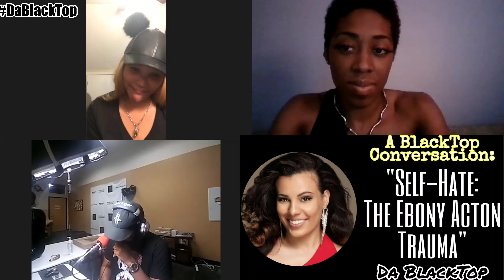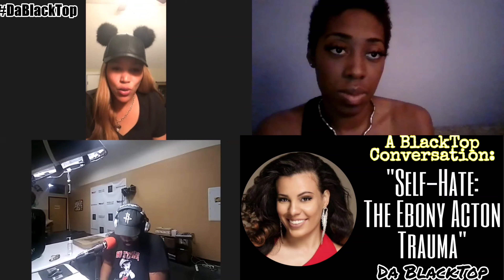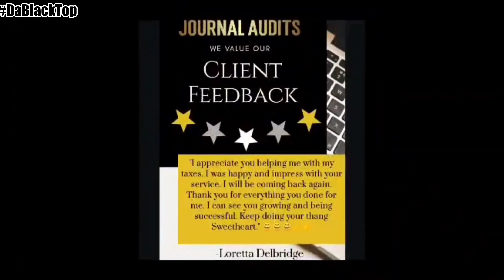A BlackTop Conversation: "Self-Hate: The Ebony Acton Trauma"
Milan, Brickell, and Mike Jay talk to former Virginia State University alumn Ebony Acton about her recent controversial Instagram video after the time of George Floyd's death regarding her venting about being biracial and once hating black women and men, why she wasn't moved by recent tragedies, and more!